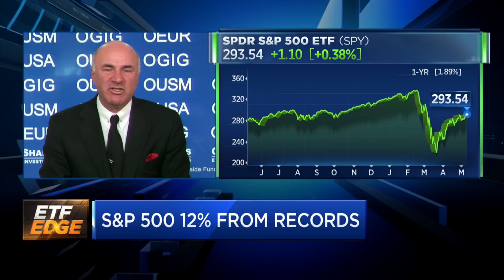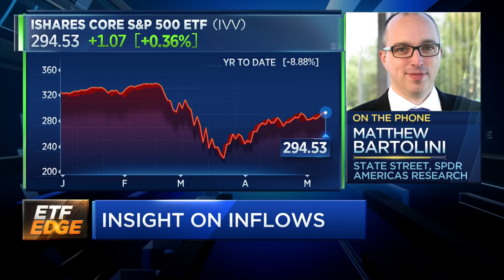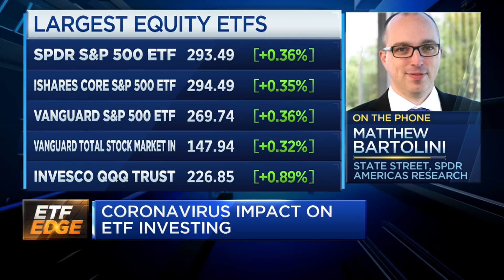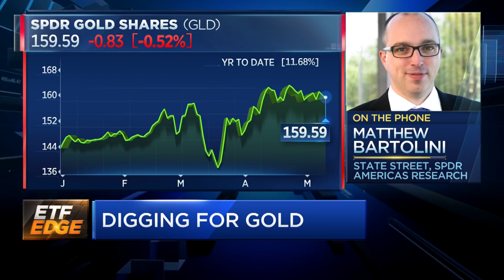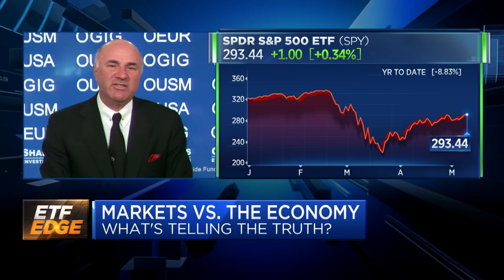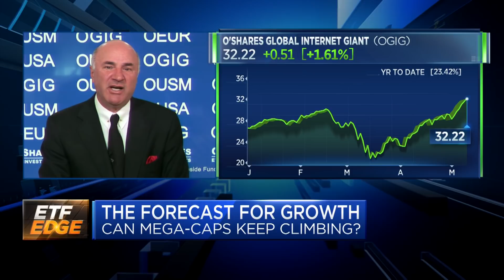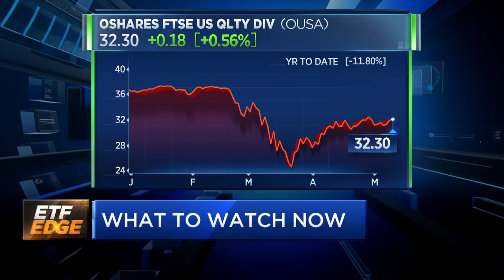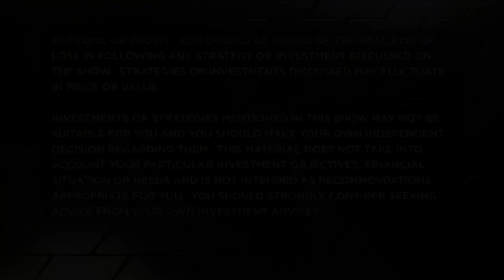ETF Edge, May 11, 2020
CNBC's Bob Pisani checks in on the latest headlines in the exchange-traded fund space with Matthew Bartolini, head of SPDR Americas Research at State Street Global Advisors, and Kevin O'Leary, chairman of O'Shares ETFs.

CNBC TV